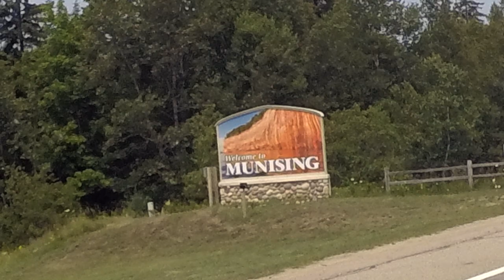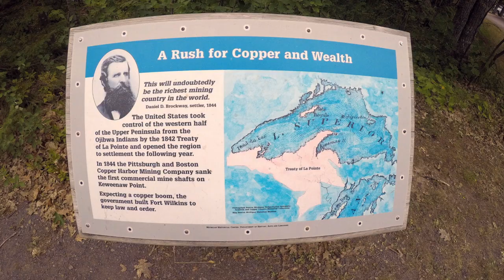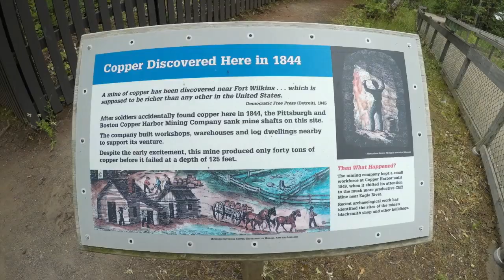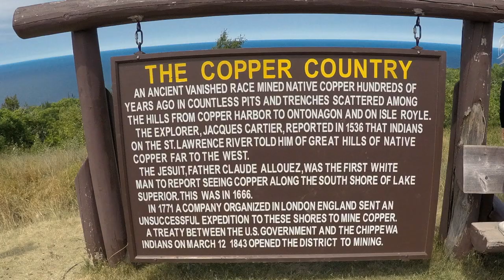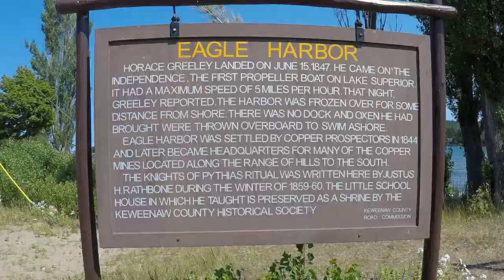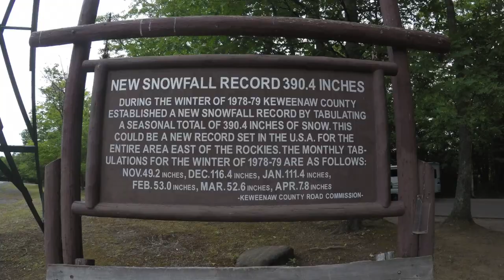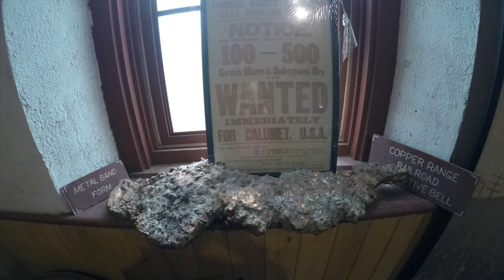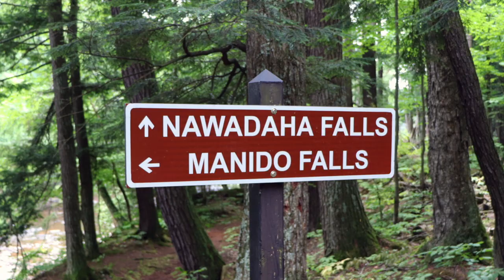Back in the U.P.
I had to break away from my 2021 road trip to tend to some family matters and when Dick and Lynn had medical issues we were unable to make our planned Maine trip to see Acadia NP.  But it all worked out as we were able to tour Michigan's Upper Peninsula.  We started in Elk Rapids and made our way across the Mackinaw Bridge to Dick and Lynn's cabin near Paradise MI.  Took a day trip over to Pictured Rocks National Lake Shore and then headed to Marquette before reaching Copper Harbor.  We then visited Eagle Harbor, Eagle River and Lac La Belle before heading over to the Porcupine Mountains.  Hope you enjoy the video and if you do please *Like* (Click the thumbs up), *Subscribe* (click the bell to be notified of future postings) and *Comment* (Always looking for new ideas, tips and suggestions).

Equip: GoPro Hero 5 Black; Feiyu Tech G5 Gimbal; Canon SL2
Edit: iMovie